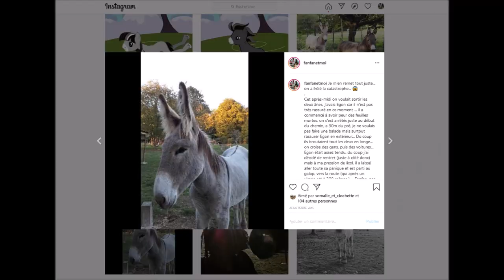Évolution d'Egon - de nos débuts à nos premières fois en selle …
Bonjour !

Voilà une vidéo récapitulative de notre travail avec Egon, depuis son arrivée lorsqu'il avait 1 an, jusqu'à aujourd'hui. Comment avons-nous fait pour en arriver là ? Quelles ont été les différentes étapes de son éducation ? Quels sont nos objectifs pour la suite ?

J'espère que ce petit voyage dans le temps vous plaira, on vous fait tout plein de gros bisous et à bientôt pour une prochaine vidéo !